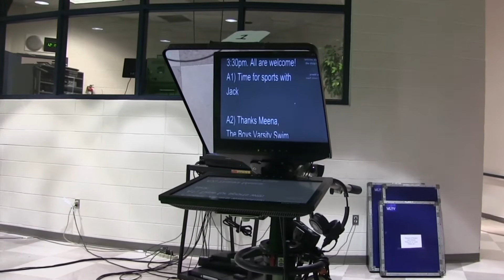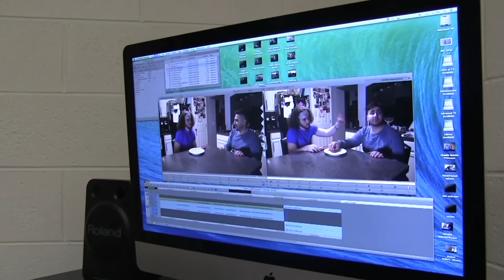Behind the Scenes of WLTV